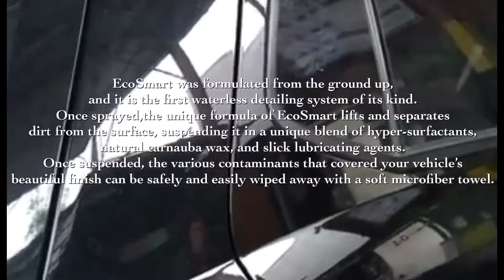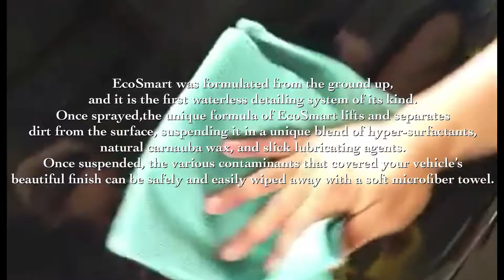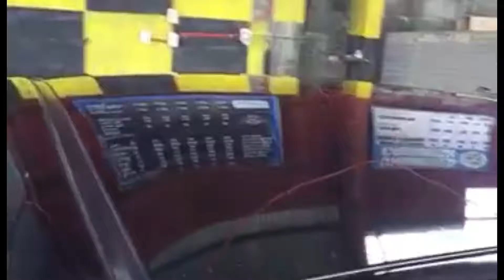Ecowash waterless carwash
Waterless Carwash don't use water but clean shine and protects paint.